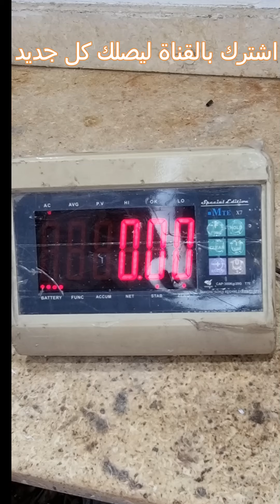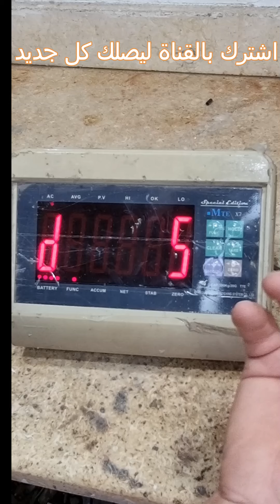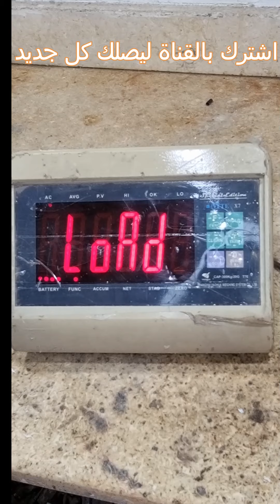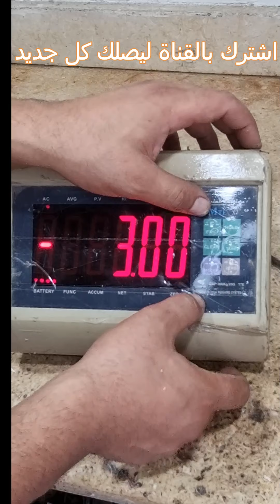برمجة راس كتابة كبيرةA7 على قباني او اي شاسية طبلية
اصلاح_برمجة راس كتابة كبيرة _A7_ على اى طبلية _قباني_العملاق للموازين_استخدام طبلية _BROTHER_برمجة طبلية_تصليح طبلية_Smooth drum programming and method of use_صيانة ميزان الكتروني_برمجة طبلية حساسة 5 جرام_شرح استخدام ميزان طبلية_طبلية حمولة 500كيلو
_برمجة قباني اى حمولة_Register items on balance_